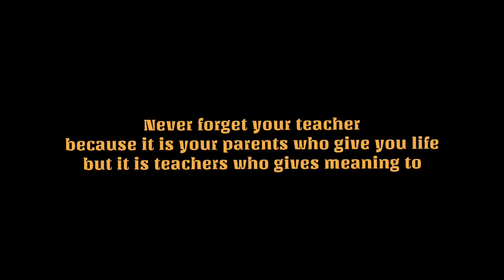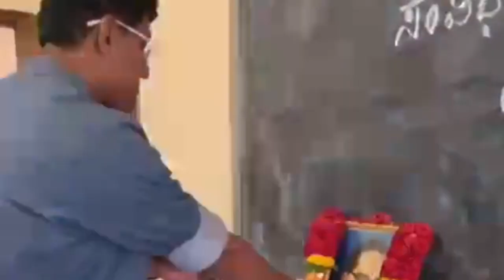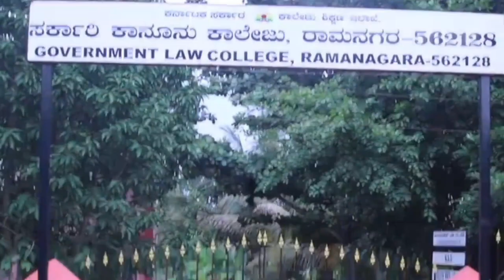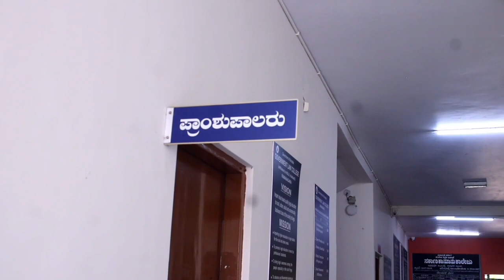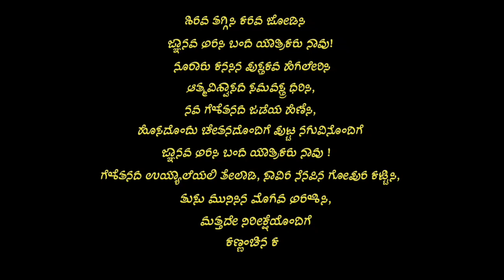Govt law college farewell day 2023❤️🥺 Basavanapura, Ramanagara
Ramanagara